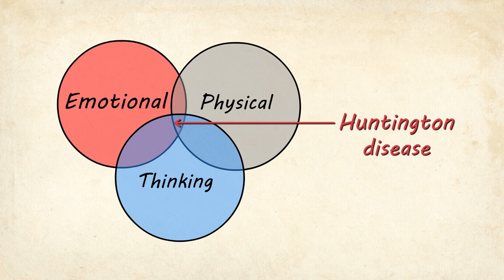Animated Video: What is HD?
🌍 Today is International Huntington Disease (HD) Awareness Day!

🧠 HD is a genetic disorder that causes difficulties with movement, changes in behaviour, and cognitive decline, often resulting in challenges for those affected due to lack of awareness and understanding of the disease.

📽️ We are excited to introduce a new animated video "What is HD?”. You can help us raise awareness about HD by:

- Having a conversation about HD

🤝 You can make a difference in the lives of those affected by HD. Together, we can increase awareness, foster understanding, and work towards finding meaningful treatments.